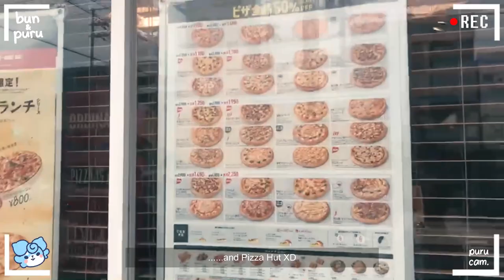📚 Everyday Routine of Japanese University Student VLOG 🎒🥣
Today we’re going to show you our everyday routine as a Japanese university student! However due to the pandemic, we only have one meet-to class for that day.
Bun lives in a university dorm while Puru lives in a quite close apartment, so we have different ways of going to university.

What about your routine? Do you find any similarities?

If you have any suggestions on what contents/review we should make next, comment them down too!